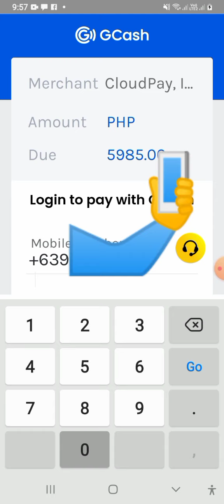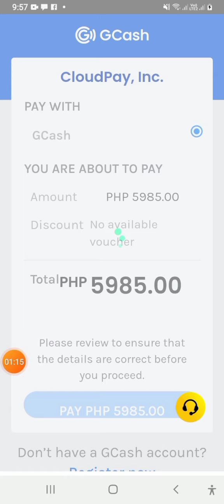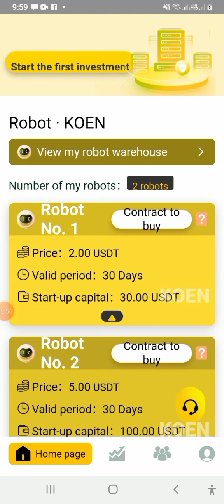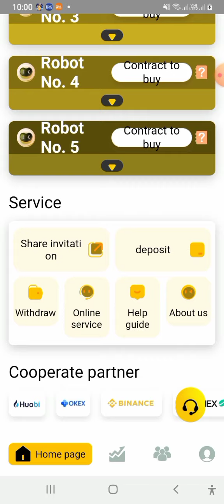How to invest deposit to Koen